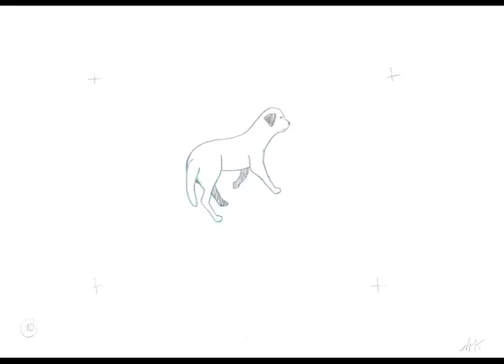dog walk in perspective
Assignment 17, dog walk in perspective.